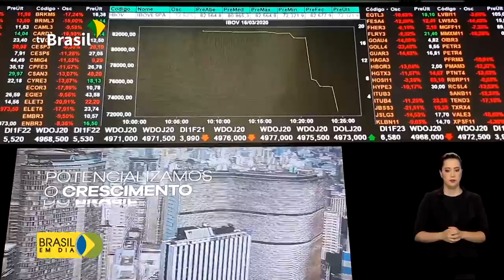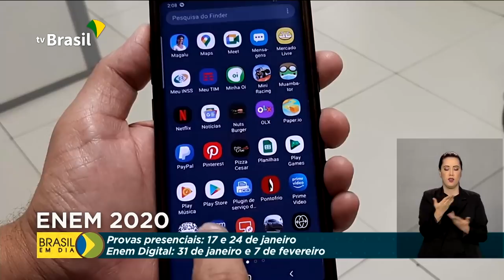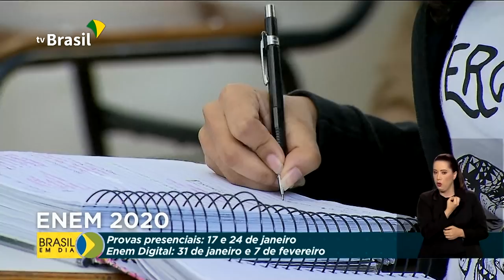Brasil em Dia - 22 de dezembro de 2020